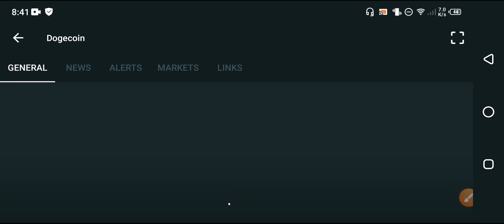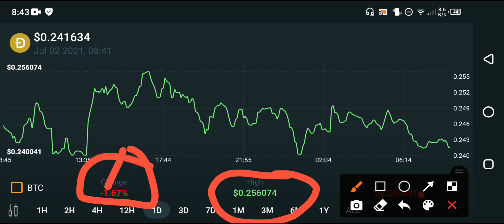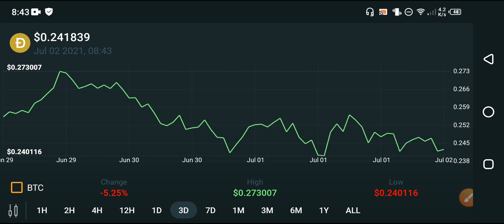Dogecoin When Will price Pump🚀 || Dogecoin Realistic price prediction